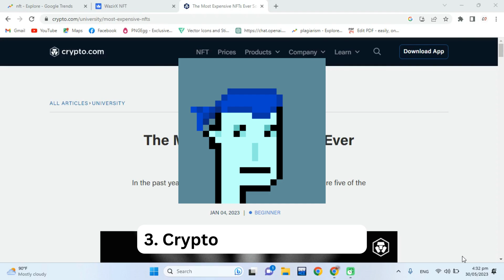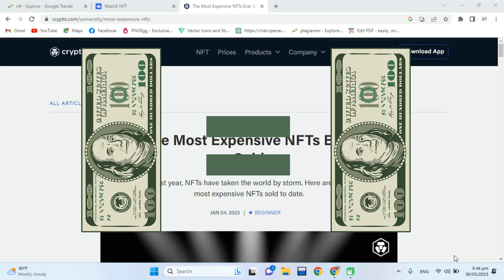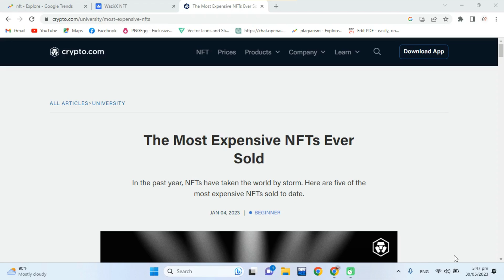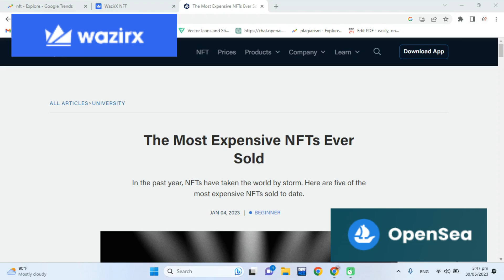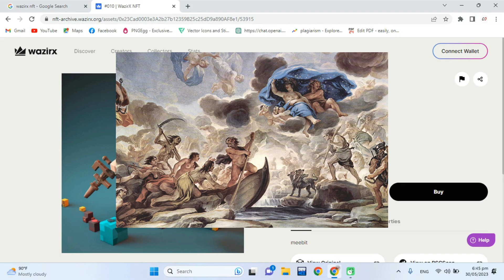What are NFTs | How to earn from NFT's ?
In this era of blockchain and cryptocurrency, there is a growing interest in NFTs or Non-Fungible Tokens. NFTs have gained popularity recently, partly due to some of them being sold for exorbitant amounts of money. As a result, many people are curious about NFTs and see them as potential investment opportunities. In this video, I will provide you with a comprehensive explanation of what NFTs are and how you can potentially generate income from them.